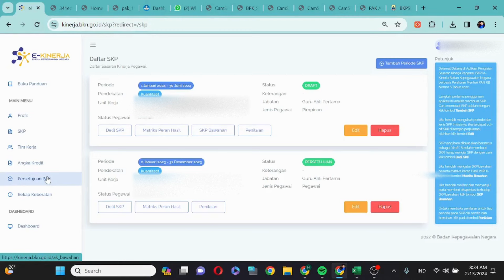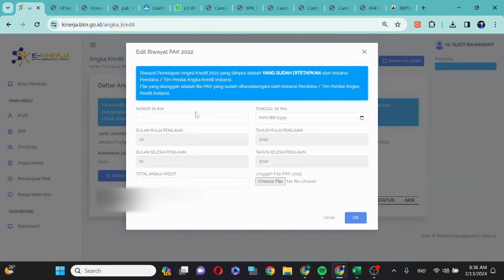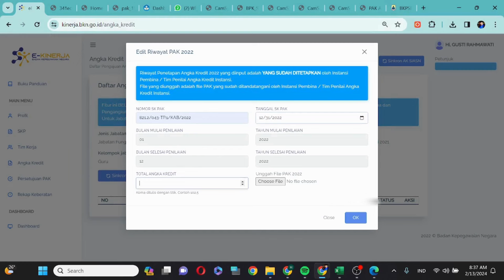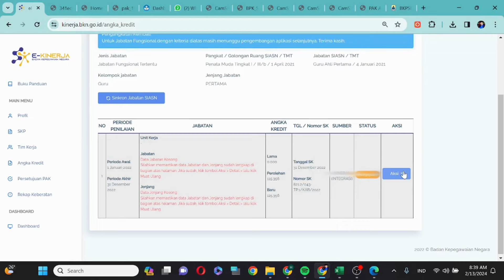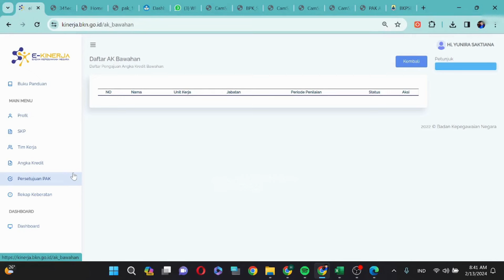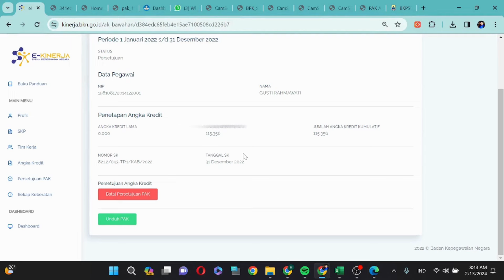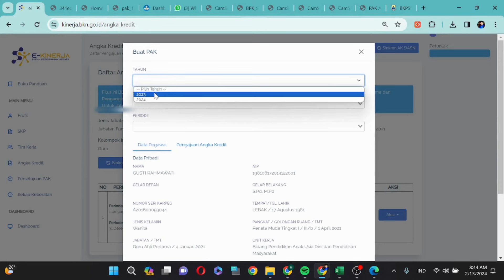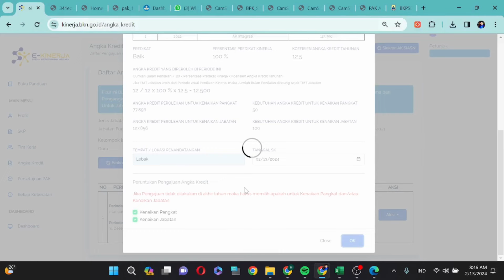USUL PENETAPAN ANGKA KREDIT (PAK) MELALUI E-KINERJA BKN